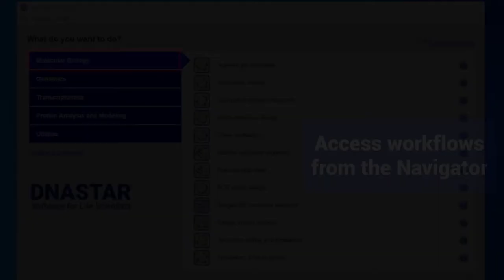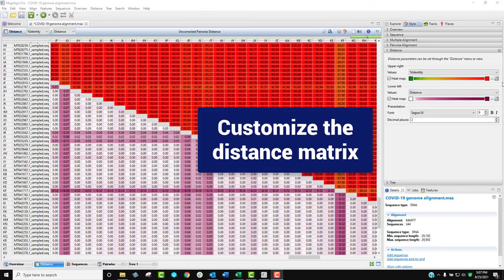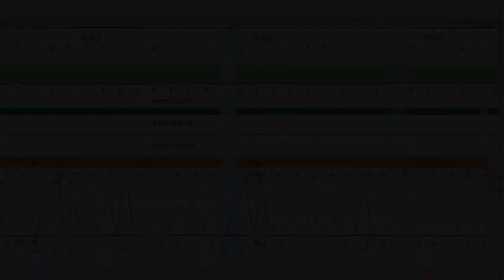DNASTAR - Lasergene Molecular Biology overview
Lasergene Molecular Biology is the comprehensive sequence analysis and alignment software you need to support your molecular biology research. The package provides software solutions for DNA, RNA and protein editing and annotation, Sanger sequence assembly, multiple and pairwise sequence alignment, virtual cloning, primer design and comprehensive sequence analysis. Streamline your workflow with automated plasmid annotation and large-scale batch editing; automatically concatenate, translate, reverse complement, or extract features from multiple sequences simultaneously. Translate DNA or back translate protein using the genetic code of your choice. Find out why users worldwide recognize DNASTAR as a leading sequence alignment software for life scientists.